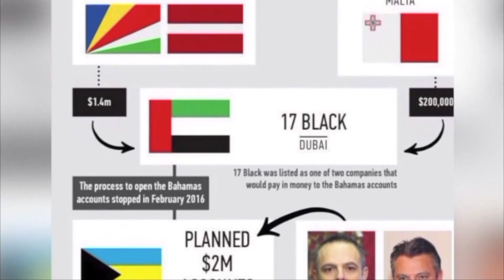Team Start b’messaġġ lil Robert Abela u lill-Ispeaker tal-Parlament